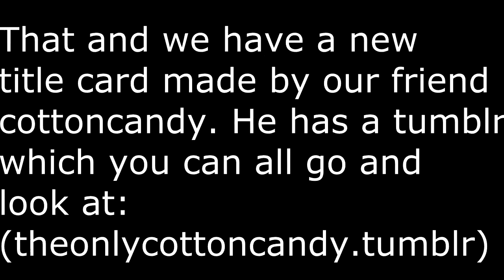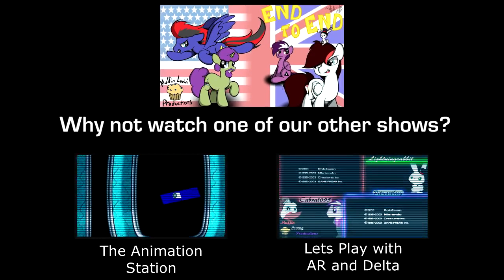End to End: Episode 17 - An Interview With Kelly Metzger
The End to End crew interview the famous Spitfire from everyone's favorite show, My Little Pony! Join the gang as they unravel the not so mysterious Kelly Metzger!